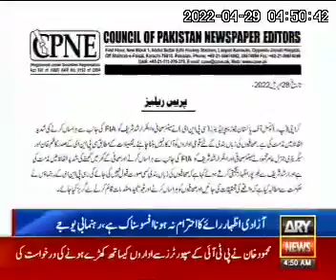Arshad Sharif a ARY's Senior Anchor Person harassed by FIA